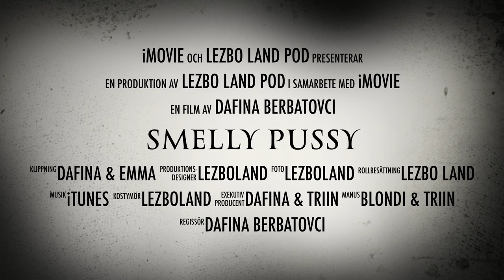SMELLY PUSSY TRAILER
Här kommer det en trailer på veckans tema..
i detta avsnittet pratar vi om "SMELLY PUSSY"

Vad har vi för erfarenheter när det kommer till en stinkande fitta?
har vi några lösningar? el är det en omöjlig stink bomb?
vem av oss har haft en pungkula?

missa inte detta avsnittet

Hela berättelsen finns på LEZBO LAND POD